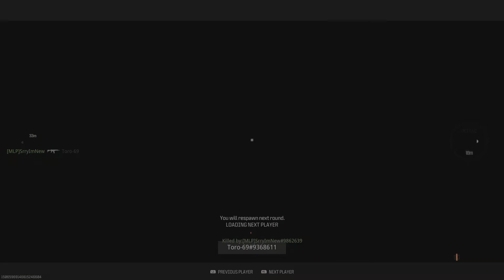Call of Duty MW3 desert eagle gameplay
Desert eagle: Sa tyrant fifty barrel, .50 pistol hollowpoint ammunition, Sa hare trigger action, Exf resistence rear grip, 10  round mag